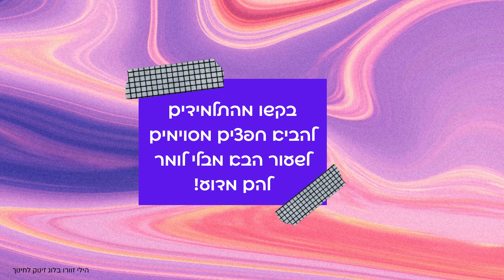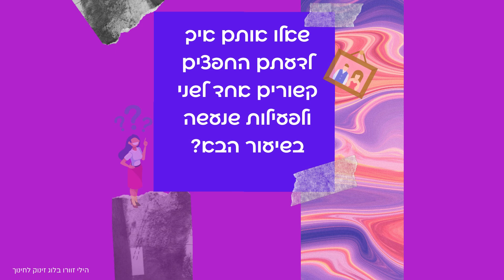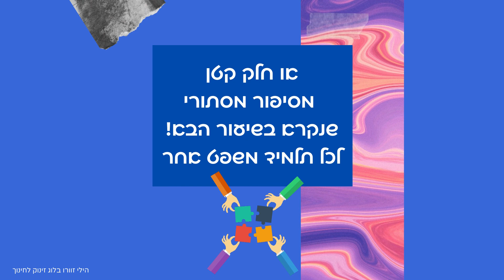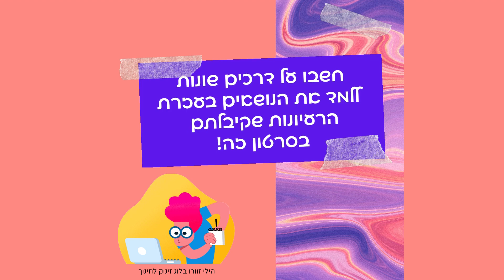חמישה רעיונות לגרום לבאז והתרגשות עוד לפני שהשיעור התחיל!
לפוסט שמלווה את הסרטון לחצו פה:
בואו ללמוד על עוד שעורים מלאים בפעילות גופנית ותנועה, רעיונות
 ומשחקים לכיתה